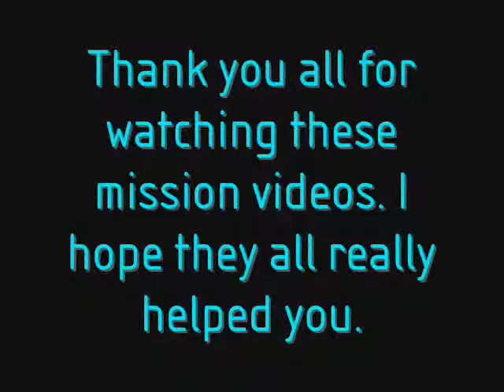Cybernator Ending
Here is the ending of the game of Cybernator. This was a nice game I've ever played, and will always be. I hope it really helped you.